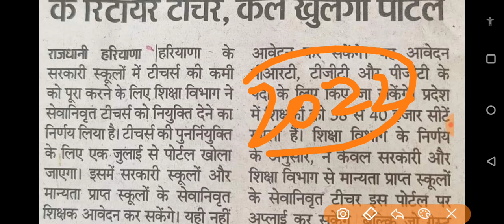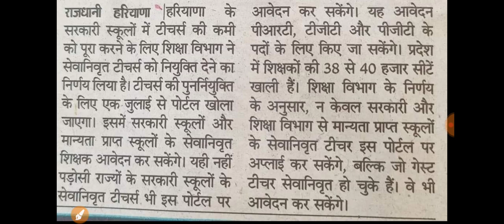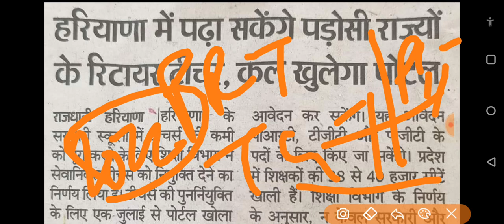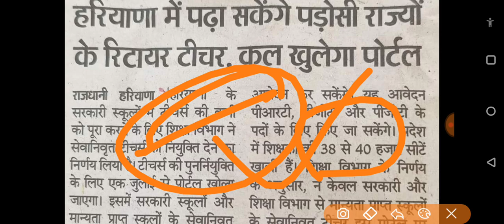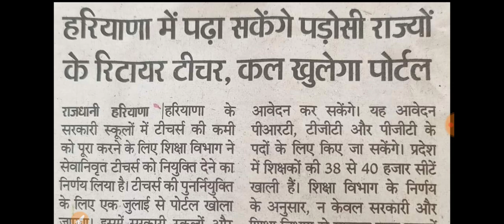हरियाणा में पढ़ा सकेंगे पडोसी राज्य के रिटायर्ड टीचर के बारे में वीडियो || NS CLASSES